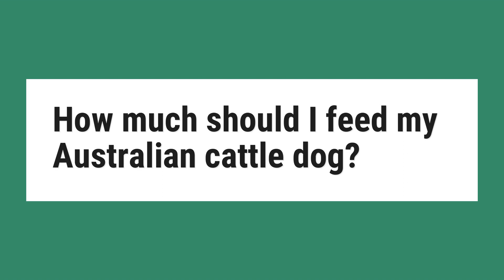How much should I feed my Australian cattle dog?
A young Australian Cattle Dog puppy (4-12 months) weighing 30 pounds needs an estimated 993 kcal per day. You always need to adjust your dog's food intake based on his activity level and other factors. Most Australian Cattle Dogs should be able to eat any good premium dog food for all life stages.

Reference:
The Ultimate Australian Cattle Dog Food Buyer's Guide | Dog Food ...